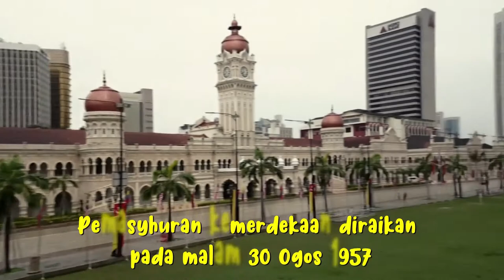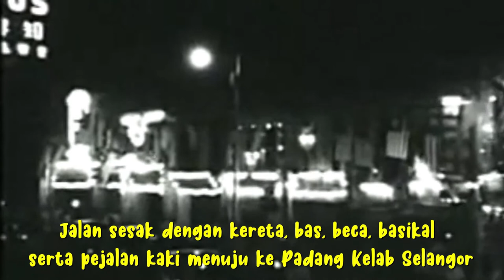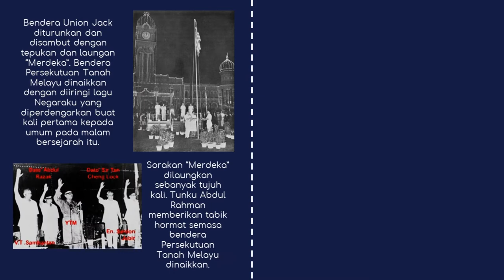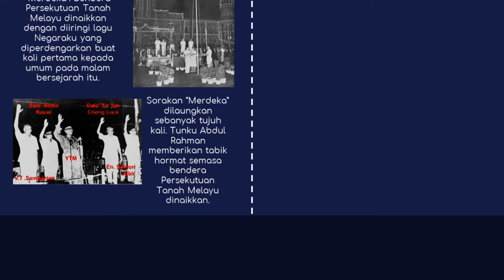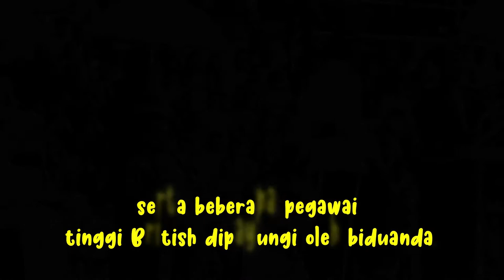SUB BAB 10.3: DETIK PEMAHSYURAN KEMERDEKAAN NEGARA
BAB 10: PEMAHSYURAN KEMERDEKAAN